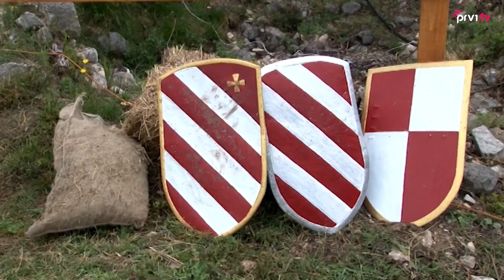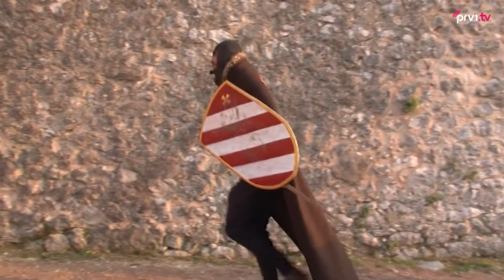Kulturno, s Darkom Jukom 15//Ante Vujnović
RAZGOVOR S RAVNATELJEM JAVNE USTANOVE RADIMLJA, VIZIONAROM KOJI JE OSMISLIO I REALIZIRAO STOLAČKI SREDNJOVJEKOVNI SAJAM TARČU, I ČOVJEKOM ZAHVALJUJUĆI KOJEMU STOLAC VIŠE NE PROMATRAMO KAO GRAD SLUČAJ, NEGO KAO ISTINSKI TURISTIČKI BISER HERCEGOVINE.